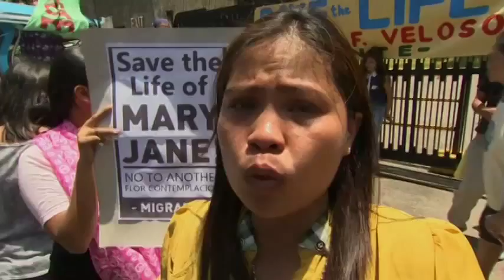Protest held for Filipina on death row in Indonesia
Relatives of a Filipino woman on death row in Indonesia for a drug conviction held a protest outside the Department of Foreign Affairs in Manila on Tuesday.